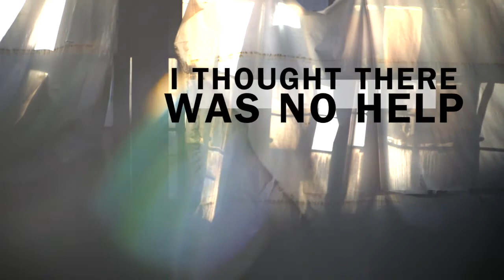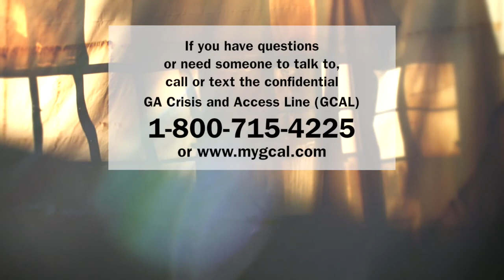Suicide Prevention PSA Long Video